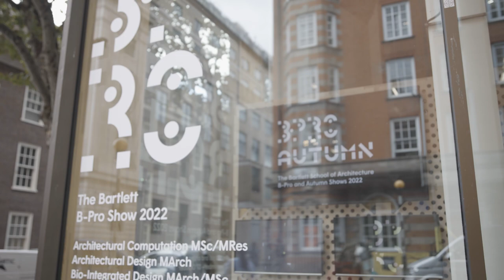The Bartlett B-Pro Show 2022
The Bartlett B-Pro Show showcases the work of postgraduate students across four of our B-Pro programmes.

Over 280 students exhibited at The Bartlett B-Pro Show 2022, presenting a diverse range of extraordinary design projects from four of the school's forward-thinking Master's programmes:

- Architectural Design MArch
- Urban Design MArch
- Architectural Computation MSc/MRes
- Bio-Integrated Design MArch/MSc